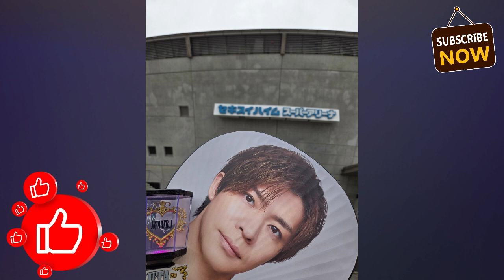【平野紫耀】伝説の音楽プロデューサー藤原ヒロシが岸優太に惚れた理由！? 岸優太の「Recipe」が彼の心に響いたのは、楽曲そのものの純粋さと、岸の持つ独自の感受性にあるのではないだろうか。